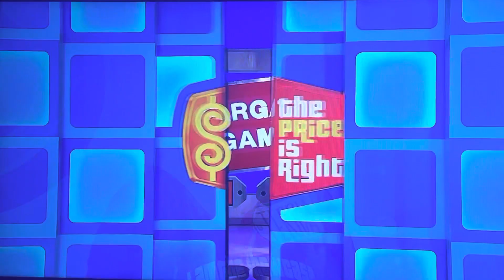The Price is Right - Bargain Game - 3/31/2023